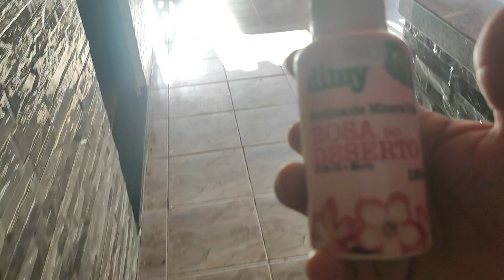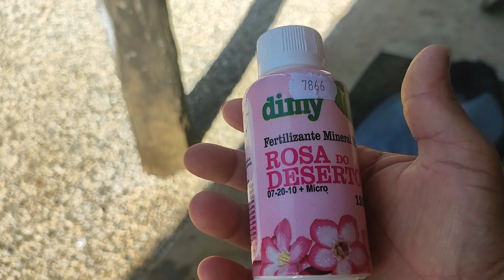Adubo para rosas do deserto e um dia difícil.😔😟